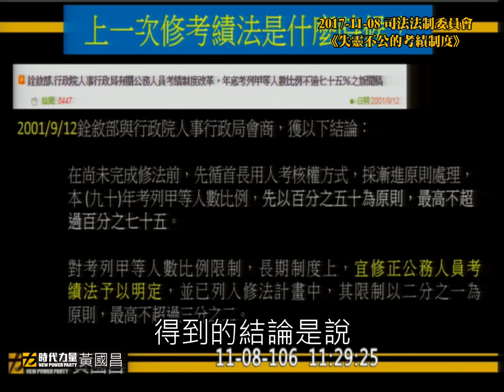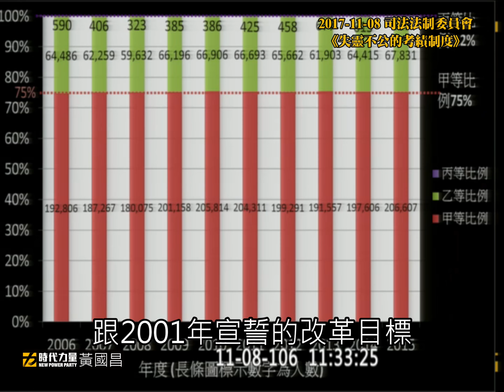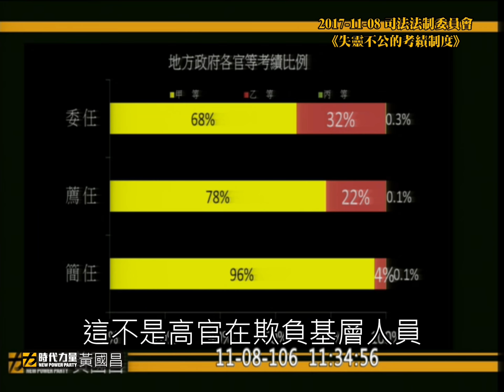2017-11-08【腐敗的考績制度 改革刻不容緩】司法法制委員會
健康的文官系統是國家施政的基礎，讓認真優秀的公務員出頭、讓懶散推諉的被淘汰，都有賴於有效的考績制度。

目前，基層公務員面臨了嚴重的「勞逸不均、考績不公」。年年75%甲等的比例、丙等卻一直只有0.2%，根本失去了考績管理的功能。

更離譜的是：簡任高官考績甲等比例高達93-96%，遠高於基層公務員，真的是高官表現比較好嗎？還是系統性的長期不公？

我請考試院盡快提出考績法修正，好的不只給「甲等」，應該要設置「優等」；相對地，員額評鑑與不適任者淘汰機制，都必須落實。

解決「勞逸不均」與「基層過勞」，政府責無旁貸！

這個腐敗的考績制度，已經到了不趕快改革不行的地步。